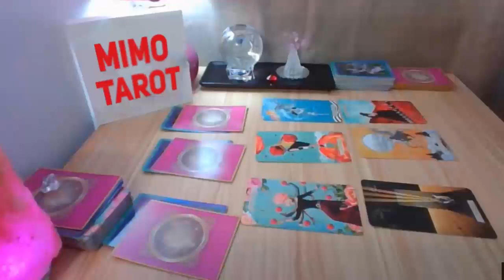GEMINI! ALL EYES ON YOU